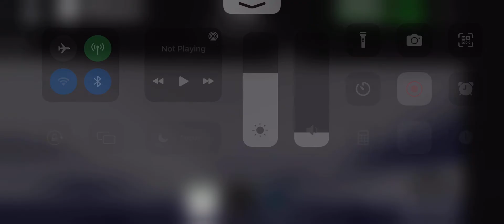Zepplin Wars Gameplay 2￼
This is a sequel to my ROBLOX for you